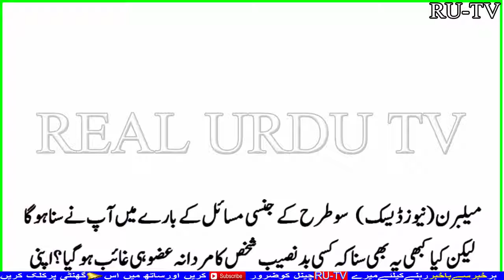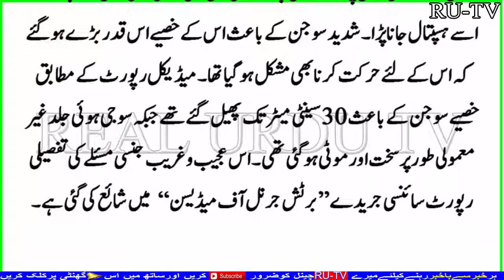وہ آدمی جس کا مردانہ عضو غائب ہوگیا کیونکہ